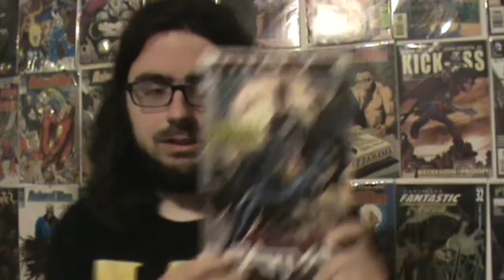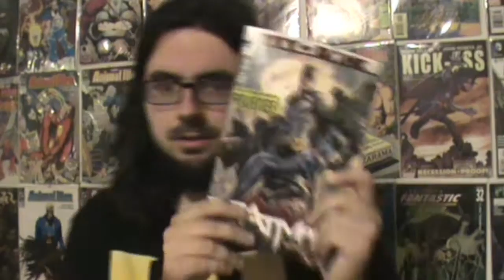Batman and catwoman on the beach - batman #78 (review)